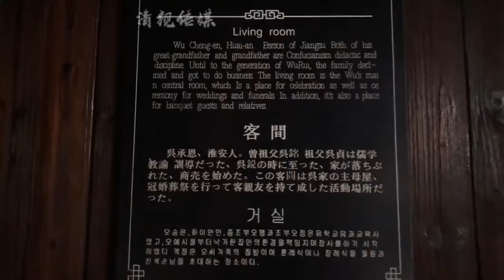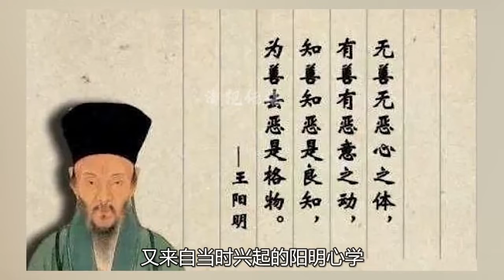西游记：原作者不是吴承恩？压根没想到！揭秘背后“神秘话语”